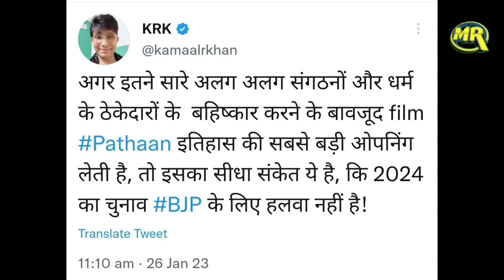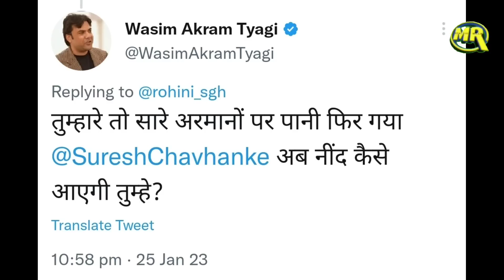Shah Rukh Khan Film crosses Rs 100 crore on opening day Pathaan Bani Ab Tak Ki Highest Release